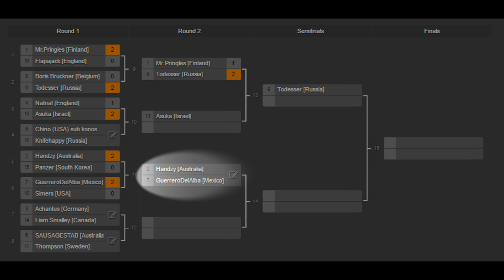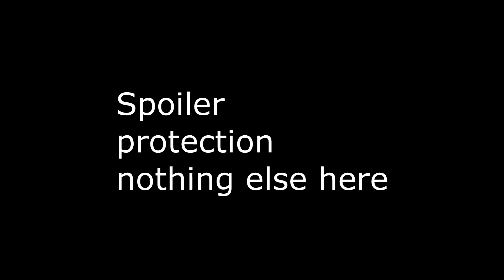Match 1: Handzy(AUS)(2) vs Shotter(MEX)(7) "A World at War" 1v1 Tournament #1 Round 2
Running up of the International #2 1v1, fights the winner of the last 2v2 Open.  This should be close.   First to win two in a row due to geography for ping advantages.  This is Shotter's host, and handzy's choice of map and first nation.